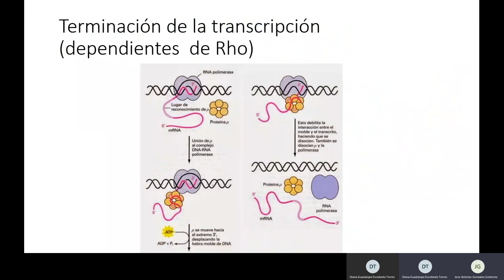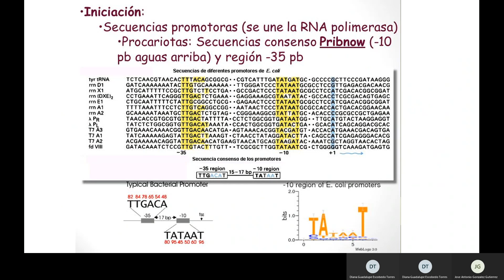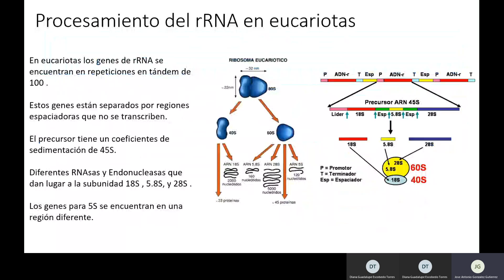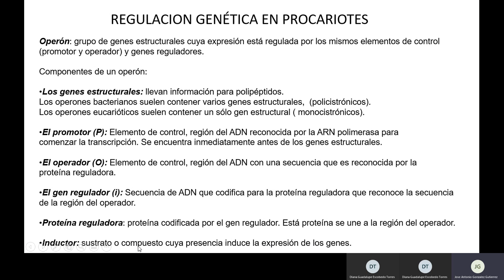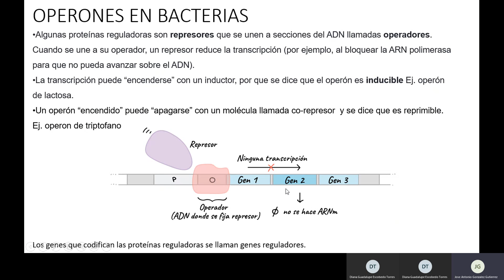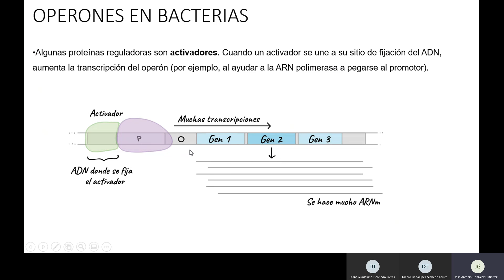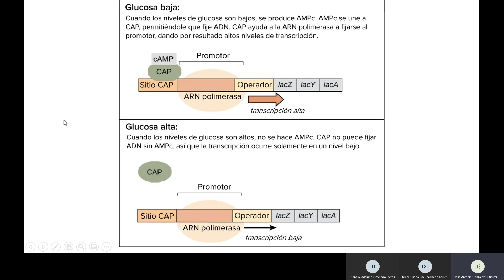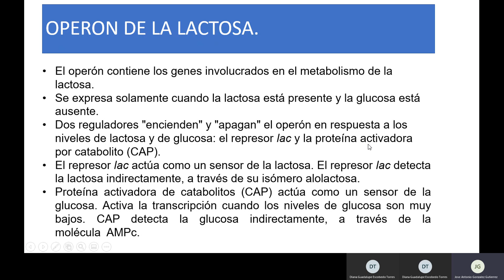Biología molecular e ingeniería genética. Clase 8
Clases de regularización
27 de julio del 2020